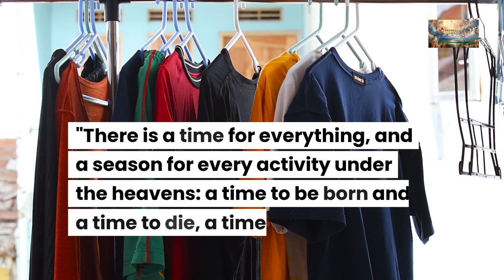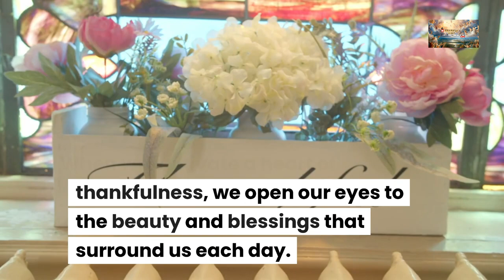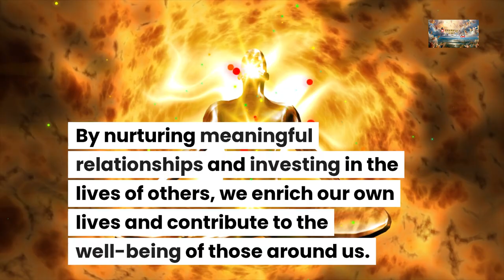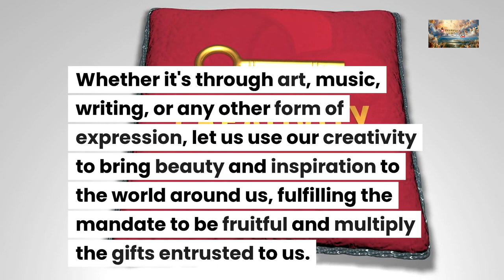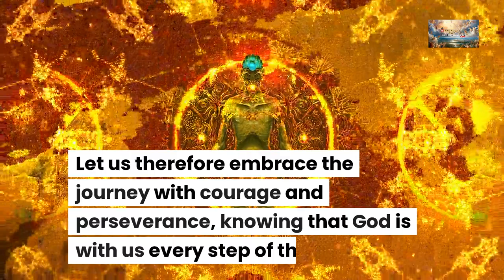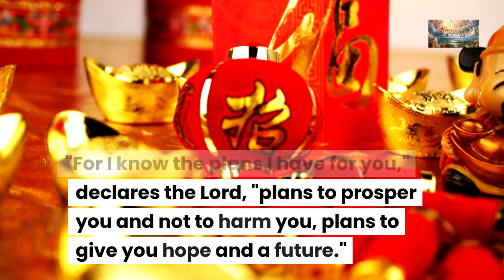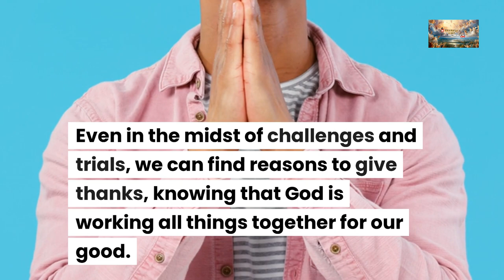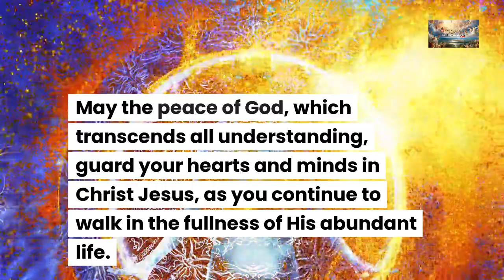Embracing Abundant Living: A Sermon on Living Life to the Fullest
📖 Today's Sermon: Making the Most of Life

Living life to the fullest often requires stepping out of our comfort zones and embracing new adventures. Just as Joshua was called to be strong and courageous in the face of uncertainty, we too are called to trust in God's faithfulness as we embark on new journeys. By walking in faith and obedience, we discover the exhilaration of God's presence leading us into uncharted territories.